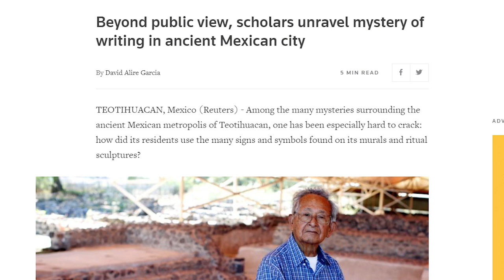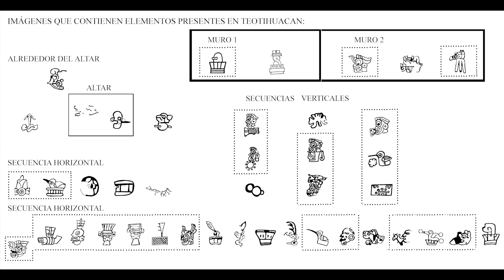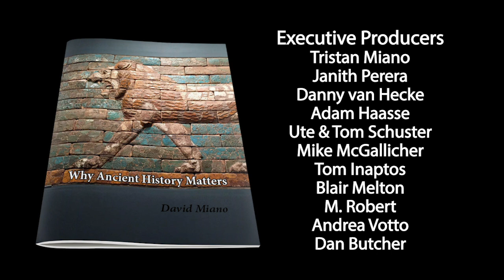Deciphering the HIEROGLYPHS of TEOTIHUACAN | Tatiana Valdez Interview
New developments are taking place in the deciphering of glyphs at the ancient site of Teotihuacan in Mexico. Dr. Miano interviews a key player in the effort to understand and translate the hieroglyphs found at the site, Dr. Tatiana Valdez Bubnova, who has put together a remarkable work that catalogs all the signs and symbols found in the ruins of the city.

After viewing, come back to the notes here for further information.

► REFERENCES
News about Dr. Valdez's work: